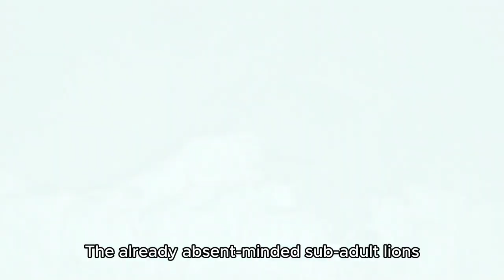The lion king is warm hearted to his wife and domineering to intruders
Lion King Muffamo captures an antelope
but he didn't eat the prey himself
instead it drags its prey to the lioness
because my wife just gave birth to a baby not long ago
the lioness Chipazua was stunned by this scene
in his mind lion kings only have their prey
the weird zua ran to muffamo dance seductively for him
one is because of the warmth of the Lion King
the other is that he needs this meal so much
he still wants to raise two little lions
seeing the happy faces of the strange group of children
Mufumo turned around and left with satisfaction
he is going to inspect the territory
because he discovered the intruder during the day
he is an apprike lion in his prime
Mufumo still felt quite guilty
because he just turned for years old this year
if you have a head on confrontation with a lion in his
prime he will probably lose everything
but now the river prevents this conflict
Mufumo continue to patrol
the dedication behind young and promising people
always full of business and UPS and downs
the next night lionesses capture an antelope
all family members gather together
to enjoy a delicious meal
but Mufumo had no intention of eating
opponents are always a threat
you can see worry in his eyes
so he continues to control his territory
it's better to go hungry than lose your home
the dry season will come
the river will be thirsty by then everything is unknown
determined to go into the water
when I
weirdzuwa reached the other side without any danger
the crocodile
also discovered the existence of this lioness
now he's lost his chance
it's not wise to challenge the lions on the river bank
the little lion was finally saved after a lucky escape
weirdzuwa knew
she had to take her child back to the pride of
lions as soon as possible
this is the first time the little lion has seen a male
lion that is their father Mufumo
Mufumo's eyes are full of love
after all he is also a father
for the first time
in order to cleanse the wonderful Zua
and the little lion
at night the lions organized a hunt
Tonight's prey is Buffalo
Lion King Muaxmo also joined the battle
because it's not
easy for a lioness to take down a buffalo
try to kill with one hit
to prevent the lives from being injured by the buffalo
a sudden commotion draws the Pride's attention
as a guardian wood powder must go and see
he's going to be hungry again tonight
the wandering lion finally got his chance
he crossed the river that was almost dry
the lioness and cubs did not notice the intruder
The Lion King has not returned from his inspection tour
because there is an unknown liquid left by the lioness
ecstasy and madness made him lose his mind
he began to growl loudly
it may be like this
he already feels invincible
lioness awakened by intruders roar not just a weirdo
if the Lion King can't come back in time
then they have to face the invaders
can fly adult lionesses defeat one male lion
it's not easy to say at night
the intruder has arrived near the pride of lions Alexis
we work together to drive away the intruders
but the danger has not been eliminated
the invaders may come back again
Mufumo came back the next morning
he smelled the intruders odor
Mufumo was furious
when his wife and children were threatened
angry roars reached the intruders ears
he was injured in last night's fight
so now he is not Mufumo's opponent
this wandering lion chose to retreat
but the anxious move Yuma
how can you let him leave easily
this guy must be given a painful lesson
two male lions encountered each other
while chasing and escaping
Muhumo defeated the Wandering Bear Warrior
if you like Shao Yu's commentary double click to follow
a hippopotamus ran ashore ready for a date
but was blocked by a pack of hungry lions
in the eyes of lions
this is undoubtedly a takeaway delivered to your door
lions attack this hippopotamus
but hippos are not easy to mess with
with a voluptuous figure of more than a ton
you can show off freely in front of the lion
its front teeth are more like the controlled knives
it carries with it
can easily bite through a lion's body
the lion scrape the hippos buttocks
Lioness Mona Cassic
exerts herself with all her strength
however the nine young lions lack experience
not to mention cooperating with my aunt Mona Casaiah
I really responded to those words and
acted as fiercely as a tiger
at first glance the damage is 0.5
Mona Cassic was so anxious that she sweated
as the same goes
hitting someone he's not slapped in the face
then he turned around and took it out
put Mona Gaza's head directly in your mouth
this damage is somewhat of a critical hit
nearly a time the force pressed on Mona Gaza's head
the pain made him constantly struggle to get rid of it
the already upset minded sub adult lions
I was frightened by the sudden turn of events
everyone doesn't know how to save their aunt
especially those non losers
this made the courts group
that was already on the vergical collapse even worse